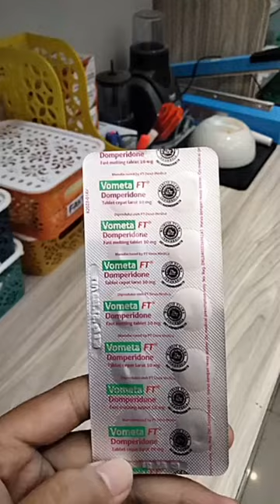KALIAN WAJIB TAU NIH.....🤭🤭